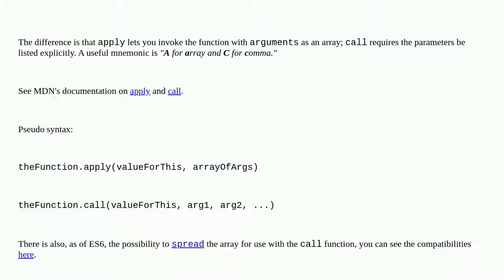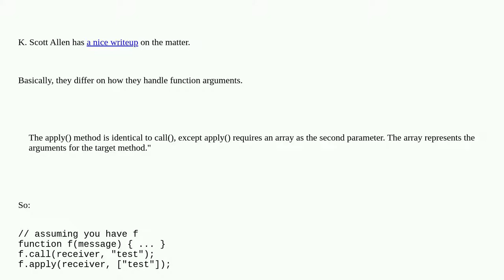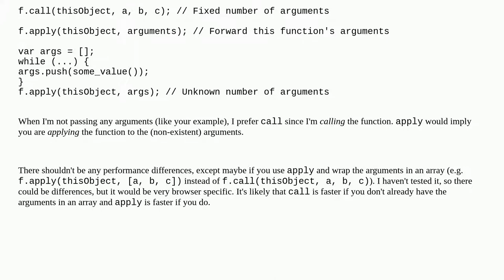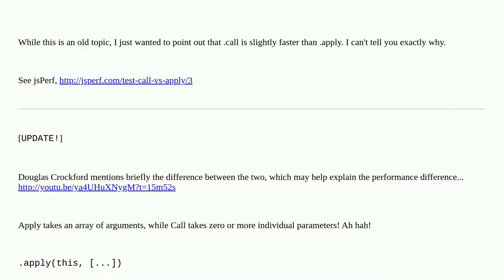What is the difference between call and apply?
A special thanks goes out to the community

  dynamic javascript performance function